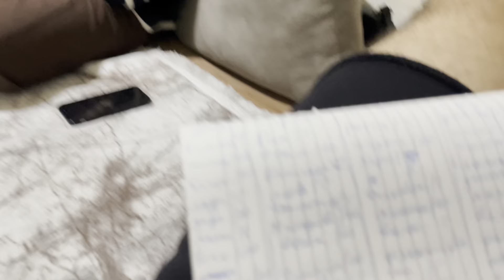VLOG // Отмечаем день рождение // Встретили друга // Нашли крутой ресторан в Эскишехире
Если хочешь узнать обо мне чуточку больше, переходи на мой инстаграм

00:00 вступление
00:32 поход в Ресторан
01:50 встретили друга
02:40 поход за скатертью
02:56 подготовка к приходу гостей
05:38 пришли друзья
06:37 играем игры
10:16 прощаюсь